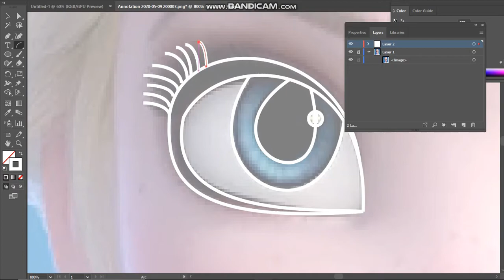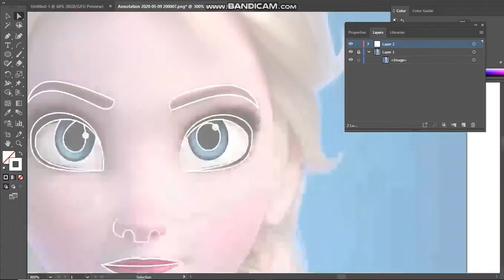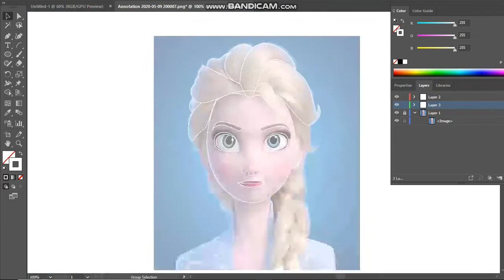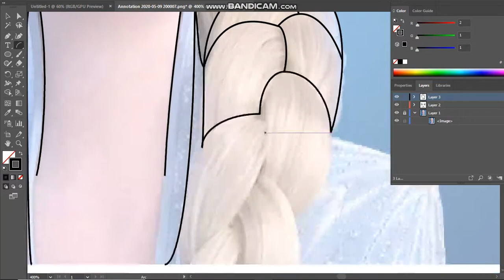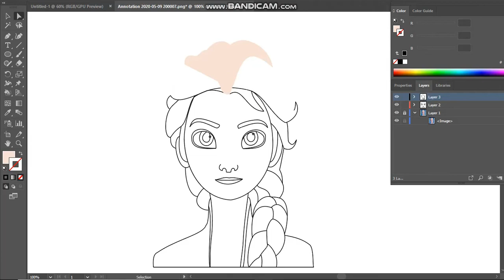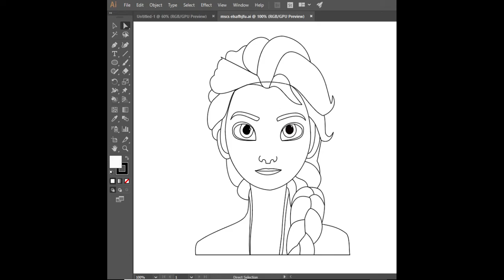Drawing Elsa on illustrator || frozen || adobe illustrator || EASY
hello and welcome to MSCS CRAFTS a new way of imagination
keep supporting mscscrafts